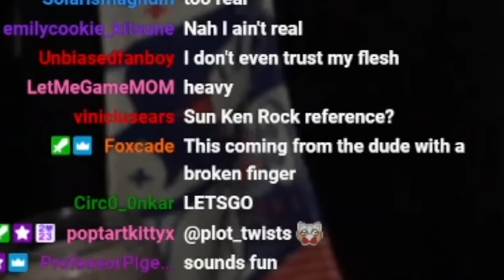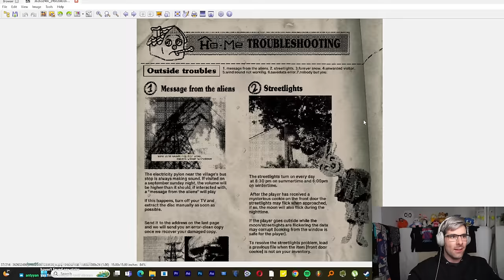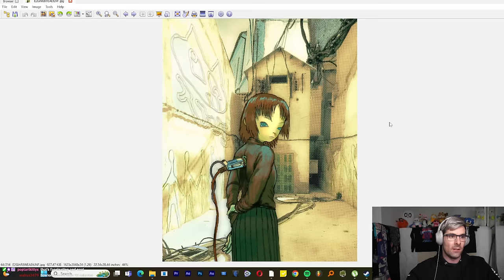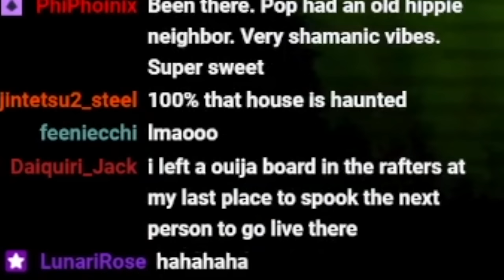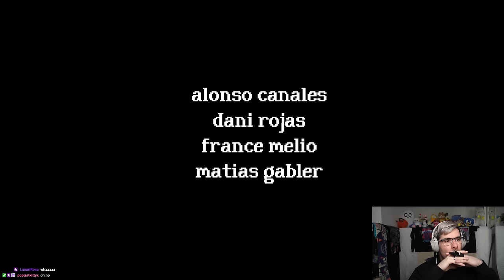The Haunted Animal Crossing Game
Rental is spooky as all heck.

00:00:00 Intro
00:02:28 Final Gamer Update
00:04:52 Final Video Update
00:06:55 More Final Fantasy 7 Rebirth Thoughts
00:09:43 Rental